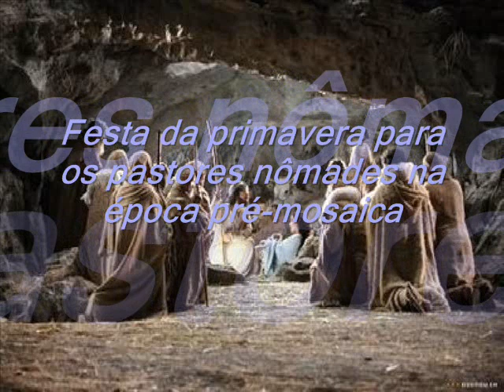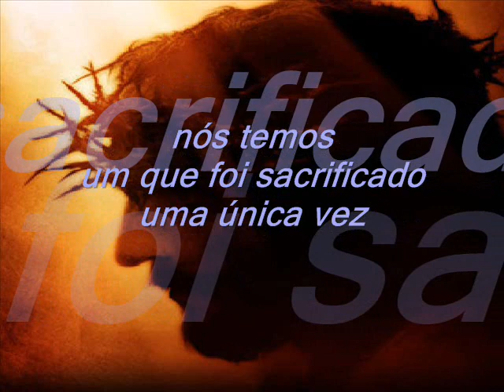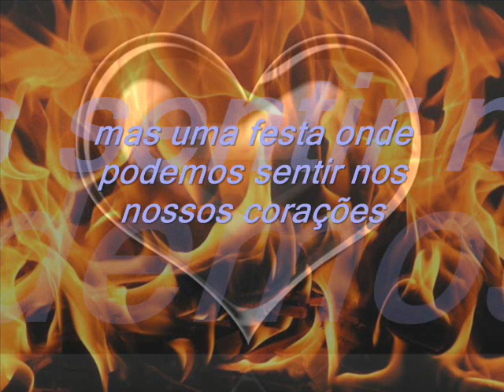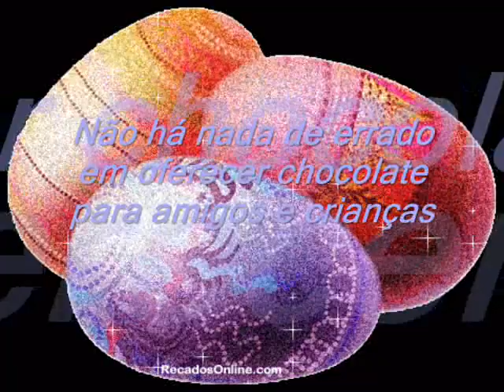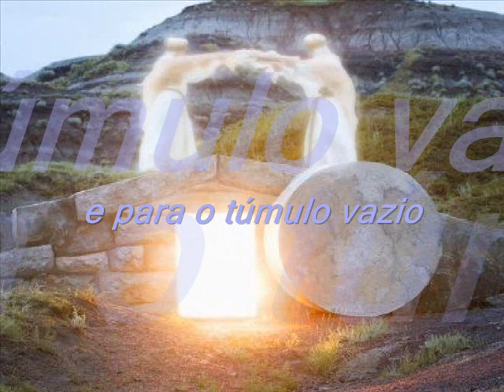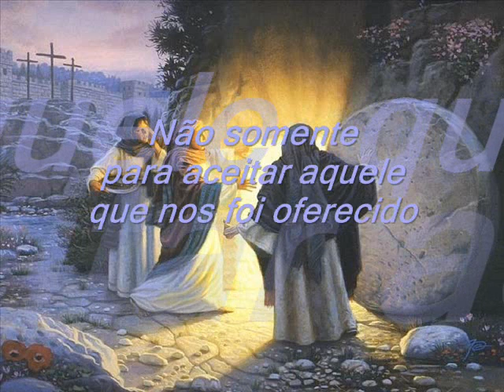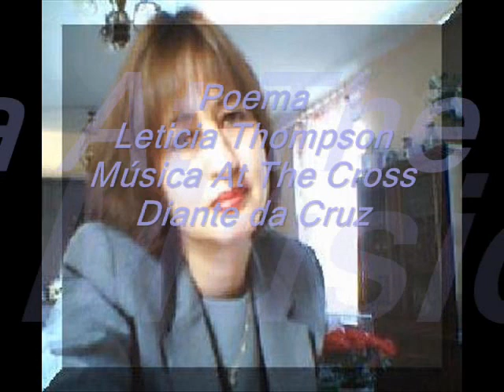FELIZ PÁSCOA LETICIA THOMPSON